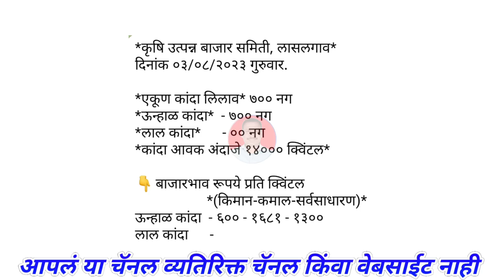Pune gultekdi Kanda Bhav 3 August। Lasalgaon। Kanda Bajar bhav।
@Majha Baliraja

Related Topic:-
महाराष्ट्रातील कांदा बाजार भाव बद्दल माहिती
कांद्याच्या बातम्या

माझा बळीराजा आता फेसबुकवरही